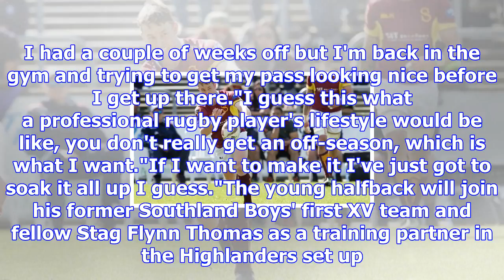Teenage halfback jay renton's rise continues with highlanders opportunity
LOGAN SAVORY Last updated 15:56, November 20 2017 Southland Stags halfback Jay Renton clears the bal...